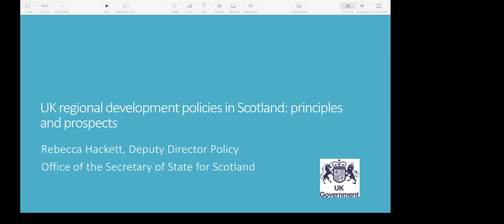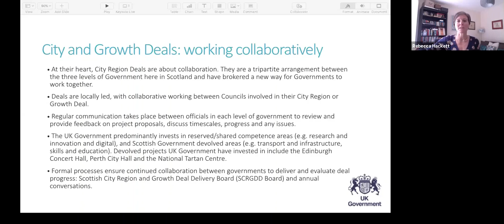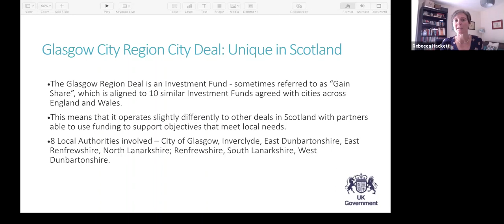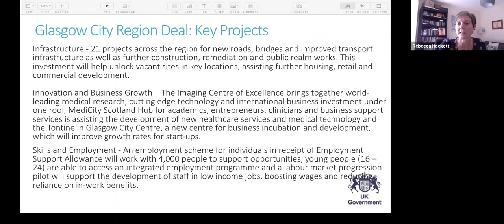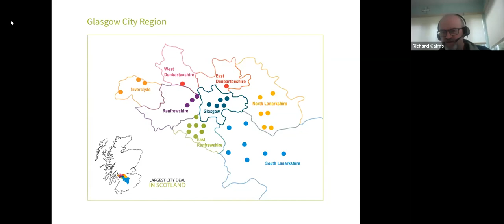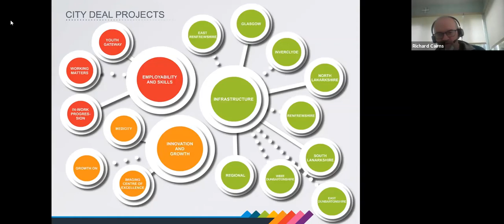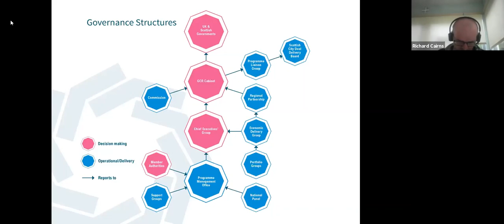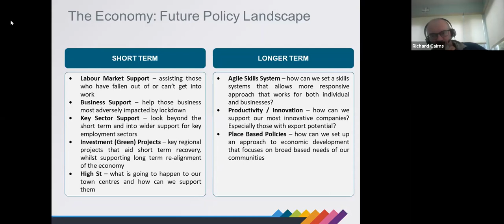EPRC Webinar 'Glasgow City-Region Deal: Multilevel perspectives'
On July 9th EPRC hosted a webinar on the Glasgow City-Region Deal. This is a potentially transformative initiative that combines long-term funding from UK, Scottish and local administrations (including key strategic infrastructure projects), focusing on the functional urban area, and incentivising cooperation across jurisdictions. The webinar included  from different levels involved in implementing the Deal: Rebecca Hackett (Deputy Director and Head of Policy Division with the UK Government in Scotland) and Richard Cairns (Strategic Director for Regeneration at West Dunbartonshire Council). The presentations and subsequent discussion  reflected on the Deal’s achievements so far and the challenges it faces in terms of coordination, capacity and building consensus. There was also a focus on the role of the Deal in responding to the COVID crisis.